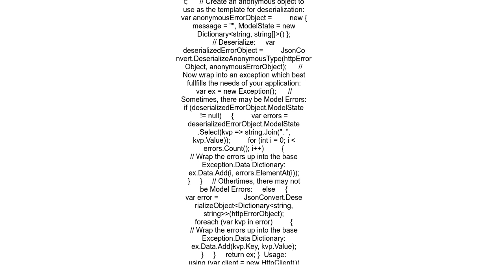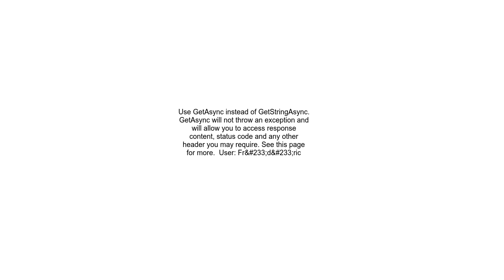Getting response body on failed request with HttpRequestException